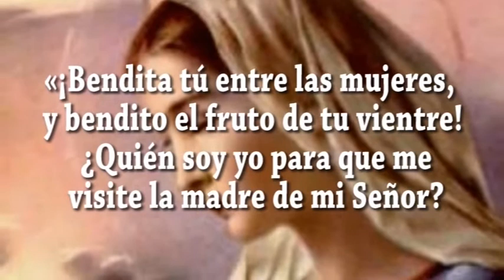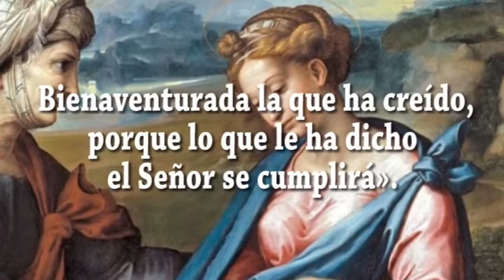EVANGELIO DIA 19 12 21 S Lc 1, 39 45